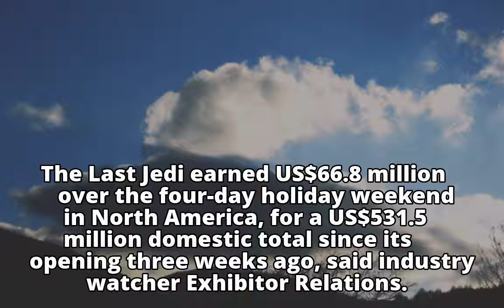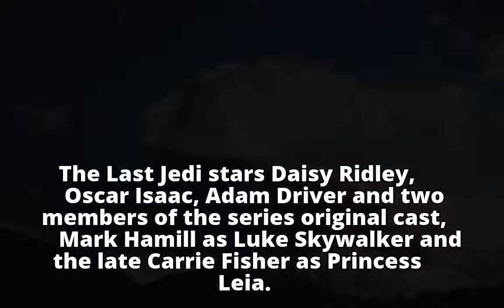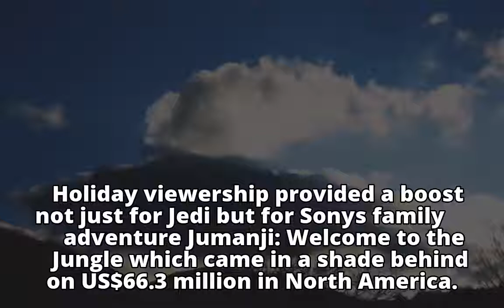Star Wars rides high as Disney celebrates another US$6b year